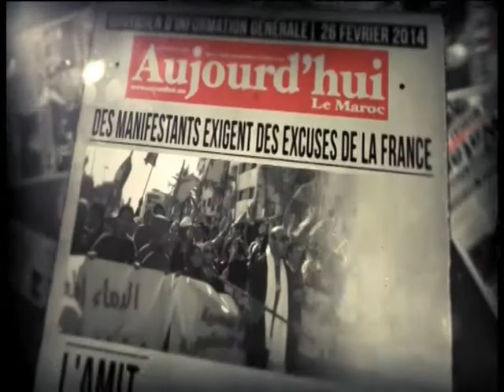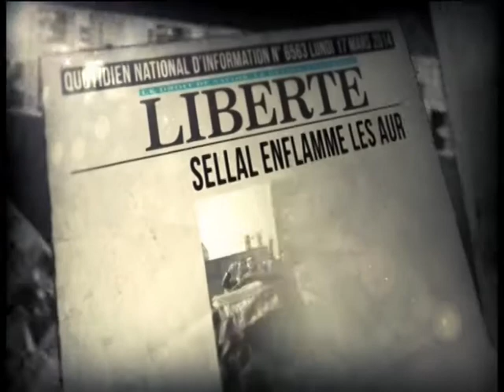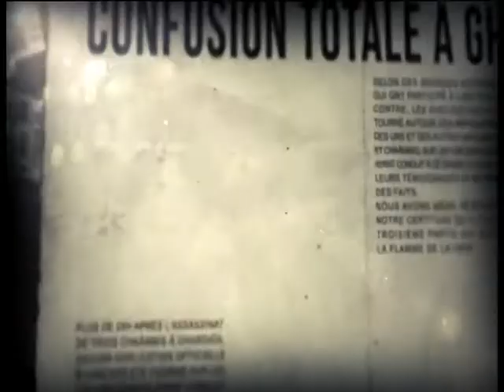Top3 28 06 14